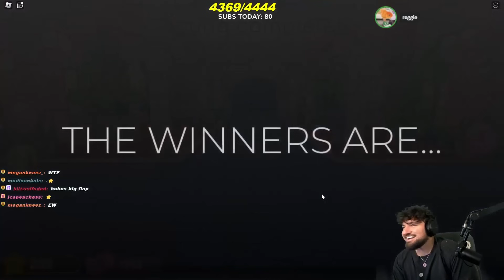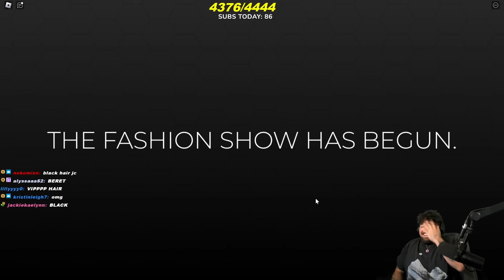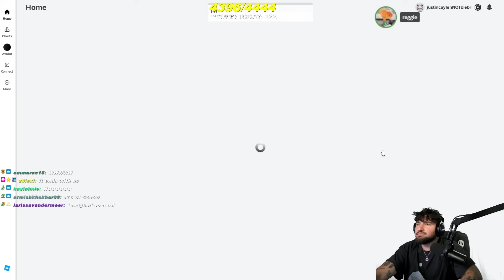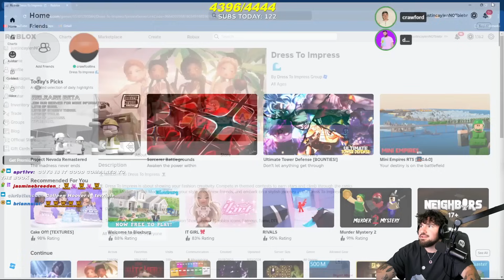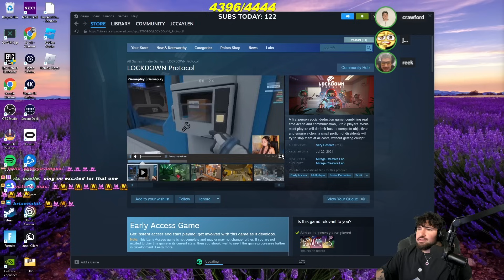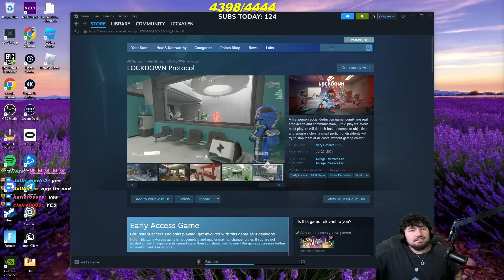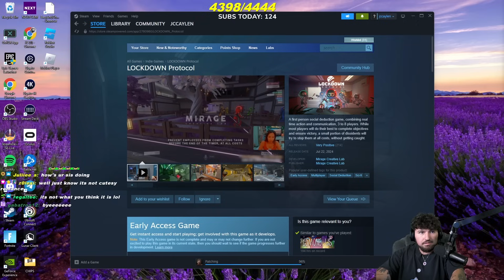DTI But ONLY Custom Themes